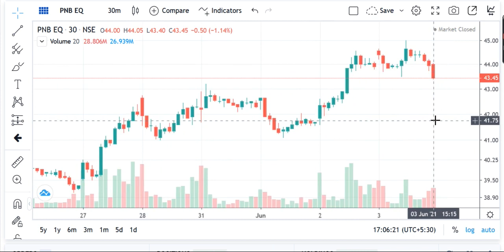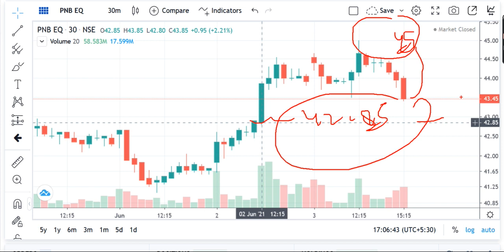Share Review, PNB Share Price Today, PNB Share Latest News, PNB Share